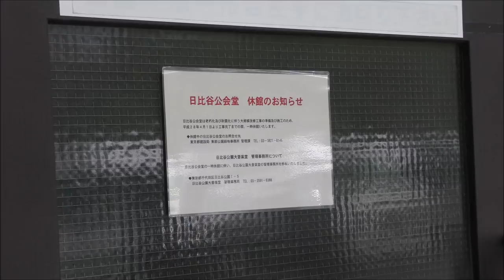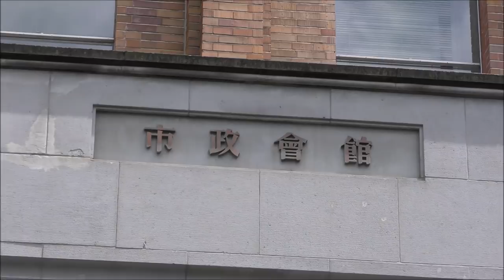2014年より閉鎖されている日比谷公会堂のいま！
1929年に竣工した都内でも屈指に古い建物ですが、耐震性の問題があって2014年から閉鎖されています。

再利用のうわさもありますがいかに？！